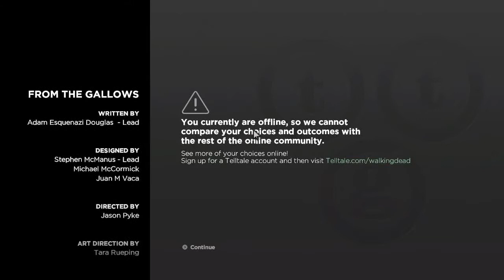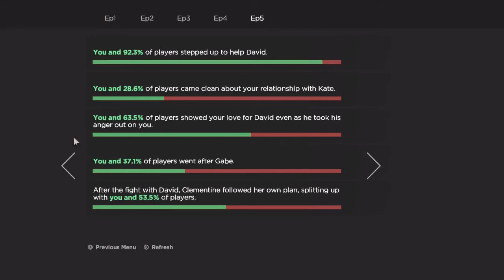The Walking Dead A New Frontier Episode 5 ENDING (From The Gallows) Season 3 Full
Sooo This is it the walking dead a new frontier episode 5 FULL Gameplay + Ending (From The Gallows)

Includes access to all five episodes (Episode 1-2 available now, Episode 3-5 coming soon) in this all-new series from the award-winning studio, Telltale Games.

The Walking Dead: A New Frontier is an episodic graphic adventure game based on Robert Kirkman's The Walking Dead comic book series developed by Telltale Games. It is Telltale's third season of its The Walking Dead series, with the first two episodes released on December 20, 2016, and a retail season pass disc edition planned for release on February 7, 2017. The game employs the same narrative structure as the past seasons, where player choice in one episode will have a permanent impact on future story elements. The player choices recorded in save files from the first two seasons and the additional episode "400 Days" carry over into the third season. Clementine (voiced by Melissa Hutchison), who was the player's companion during the first season and the player-character in season two returns as a player-character along with another player-character, Javier "Javi" Garcia (voiced by Jeff Schine).

The game takes place in the same fictional world as the comic, with the zombie apocalypse having occurred. The main characters of the game are original characters, however due to time skips in season two and between seasons two and three, the timeline is caught up to where the comics are and Robert Kirkman has hinted at a crossover between the two mediums. He stated in an interview "I think that there will be some more comic book elements that we'll be working in in some interesting ways. I don't want to reveal too much, but it'll definitely go hand-in-hand with the comics a little bit more than Season 2 did.